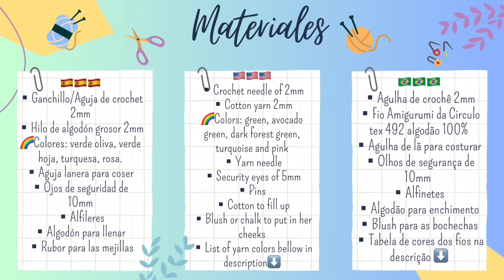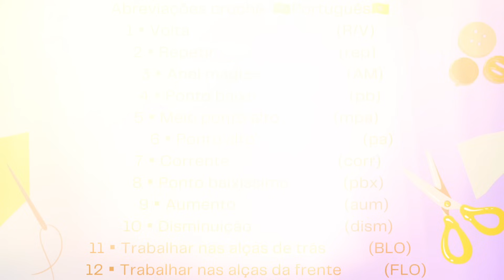Desagrado Amigurumi | Intensamente Personajes Crochet Tutorial💚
Por aquí les dejaré toda la información extra necesaria⬇️❤️

Materiales: 1:26
Piernas: 5:52
Cabeza: 28:55
Rostro: 35:22
Cabello: 49:31
Falda del vestido: 01:03:25
Brazos: 01:09:10
Flores del vestido: 01:12:36
Zapatillas: 01:18:36
Despedida: 01:24:40

💗Lista de colores con los códigos de numeración de la marca " Amigurumi Circulo"💗

💗Rosa chiclete 3131
🧶Verde hoja 5203
💚Verde para el cabello 5767
💚Verde musgo 5398
💙Turquesa tiffany 5669
🤍Blanco 8001

Feliz crochet para todos y todass!💐🫶😊